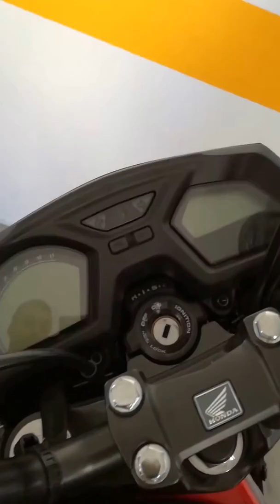Honda CB650F see detail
Honda CB 650f , ABS, 87cv...